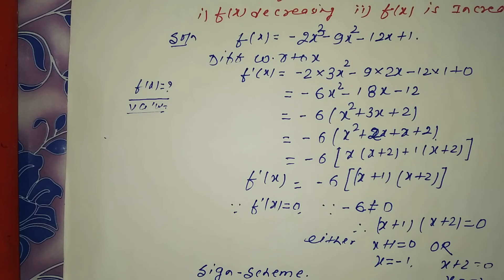Concept of Increasing and Decreasing Functions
For class-  11th, 12th, B. Sc(H/Sub)  and Competitive exams.